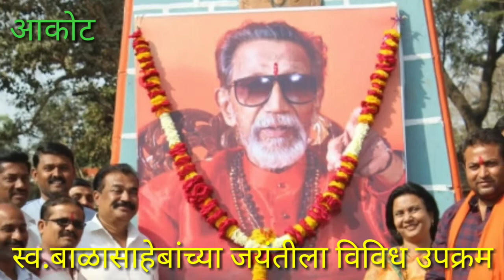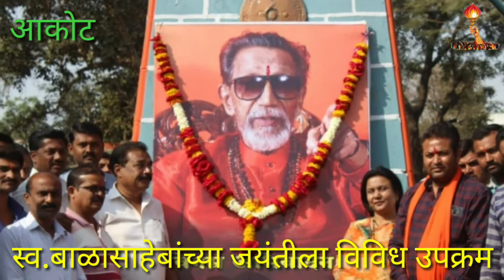अकोट शिवसेनेच्या वतीने स्व.बाळासाहेब ठाकरे जयंती निमित्य विविध सामाजिक उपक्रम....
आकोट - सकाळी ९.०० वाजता अकोट शहर शिवाजी चौक स्थित छत्रपती शिवाजी महाराजांच्या पुतळ्याचे पूजन करून हिंदुहृदयसम्राट शिवसेनाप्रमुख स्व.बाळासाहेब ठाकरे यांच्या प्रतिमेला हारार्पण करण्यात आले.त्यानंतर अकोट शहरातील व तालुक्यातील आत्महत्या ग्रस्त कुटुंबातील महिलांना साडी देऊन तसेच गरजु आत्महत्याग्रस्त परिवारातील सदस्यांना जीवनावश्यक वस्तू देऊन आधार दिला.
   अकोट शहर व तालुक्यातील लाभार्थी